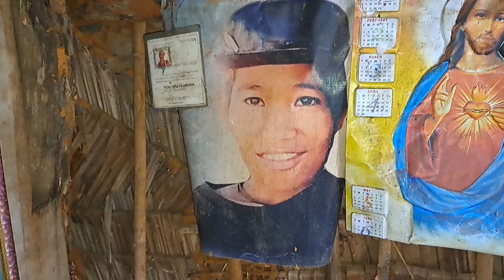TINAGA NG PAMANGKIN NG ASAWA